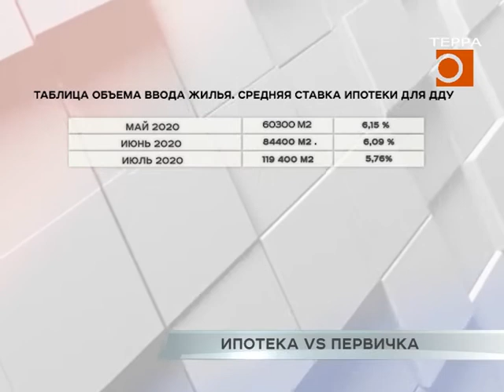Ипотека дешевеет - цены на новостройки растут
В то же время, новостройки в Самаре дорожают на фоне минимальных исторических значений ипотечных ставок. Рост стоимости жилья на первичном рынке с начала года достигает шестнадцати процентов. Правда ли, что ипотека сейчас выгоднее аренды, а жилье стало доступнее после старта программы льготного жилищного кредитования, выяснила Ольга Хамракулова.